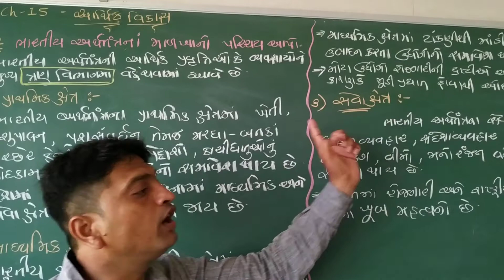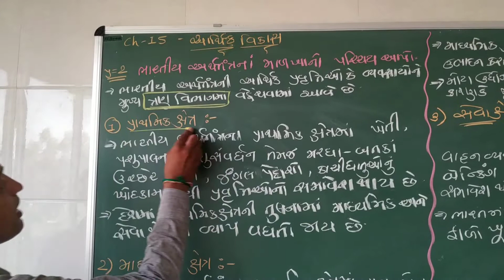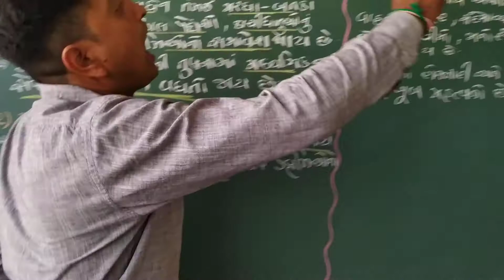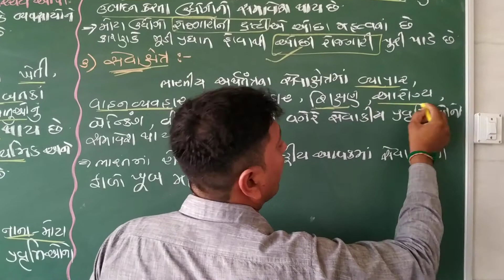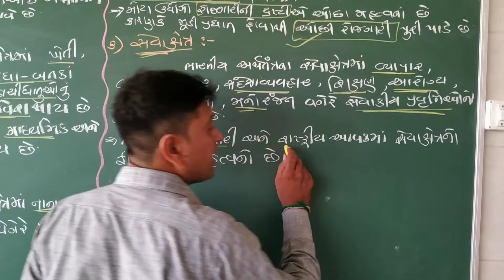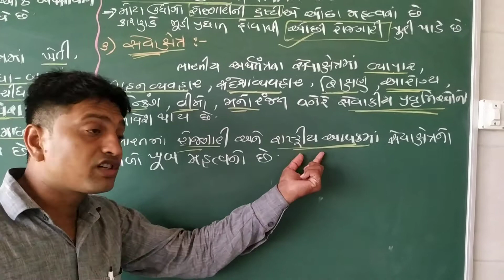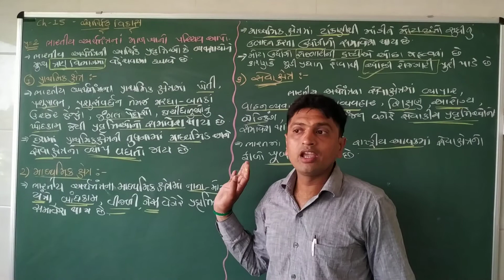Soc. Sciance ch 15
Bhartiya arthatantrano parichay